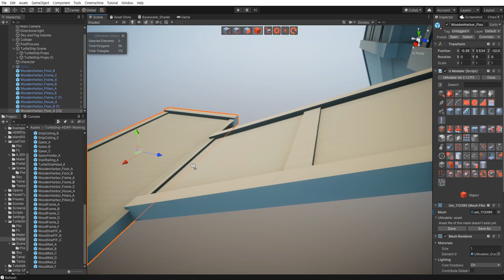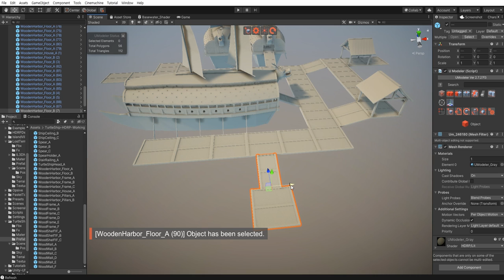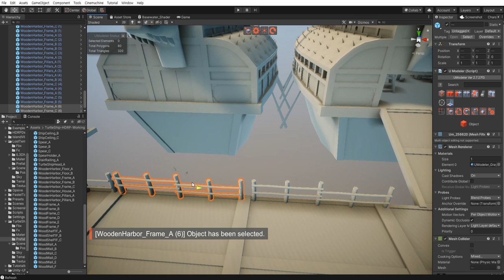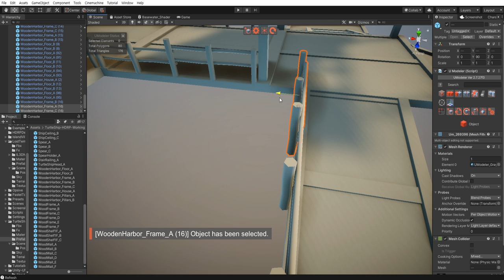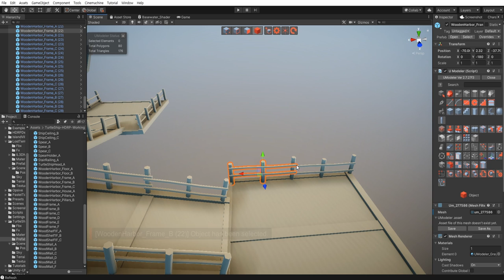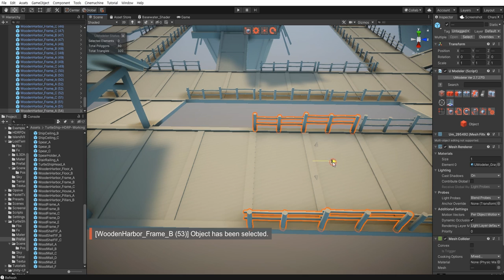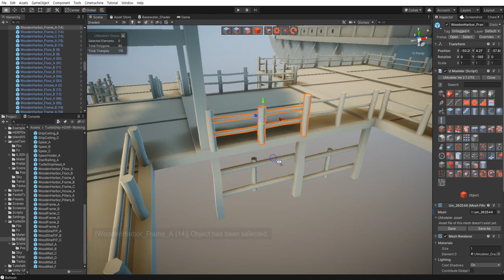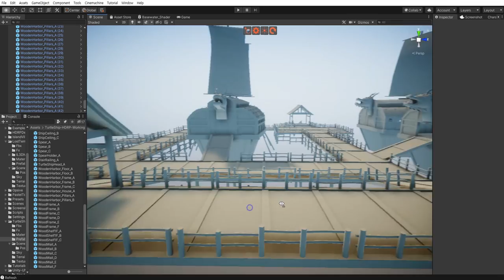3D Modeling in Unity - Full Making Video of modeling Harbor Scenes in the TurtleShip with UModeler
This full making video covers how to model Harbor Scenes in the Turtleship modeled in Unity using UModeler.